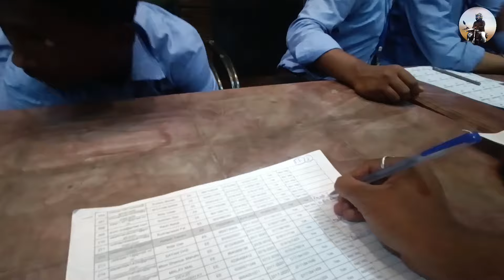NHIT Reunion program Vlog 🥰😍✌🏻✌🏻